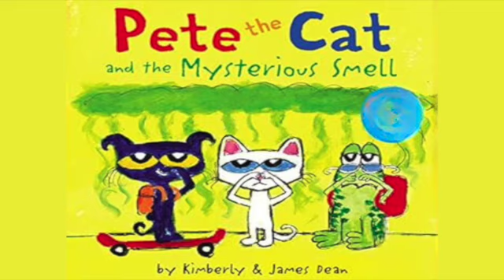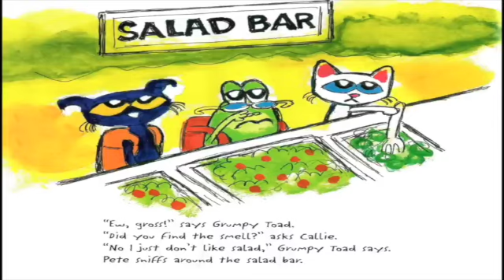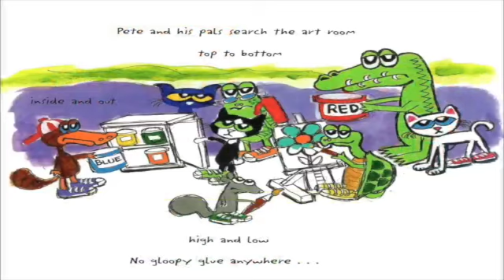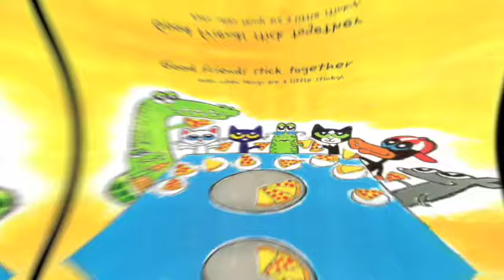Pete the Cat and the Mysterious Smells - A Story Read Aloud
Pete the Cat is trying to figure out what that bad smell is and he learns a lot along the way. This is a great story to read aloud to your little ones and it's sure to get their attention!

Pete and his friends are so excited because it's pizza day at school! But before they can enjoy their delicious meal, they notice a peculiar smell. Pete and his friends decide to investigate. They suspect it could be rotten radishes, stinky socks, or trash from the dumpsters.

But after checking the salad bar, gym, and playground they still can't find the source of the smell. Will Pete and his friends ever track down the stink.

Author: Kimberly & James Dean
If you liked the story, please support the author by purchasing the copy of the book on Amazon